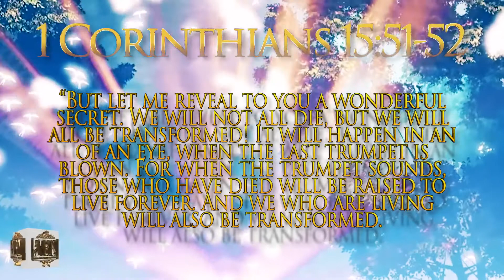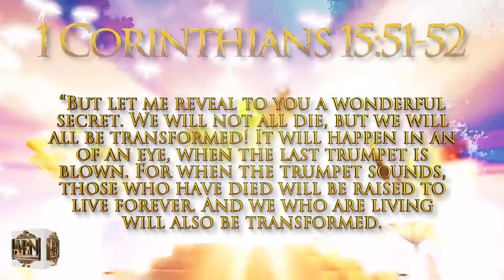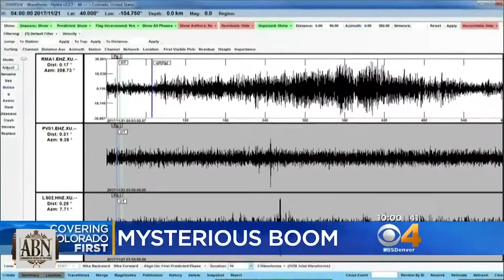The Sleeping Prophet and 2018 | EPISODE #31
Edgar Cayce, the American Christian mystic deemed “The Sleeping Prophet, described a new era of enlightenment and peace when divinity within humans would be manifested upon the earth. His predictions point to the year of 2018 for the unfolding of apocalyptic events. Are you truly prepared?

Archbishop William Scoggins is here to bring you all the details.